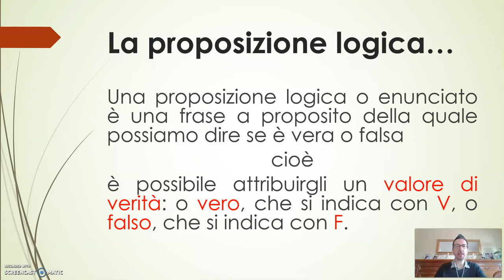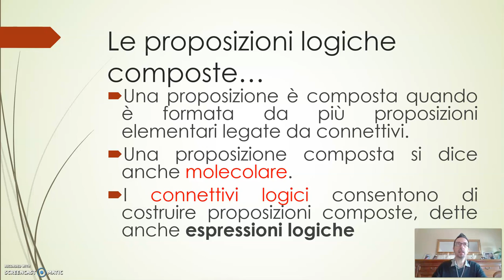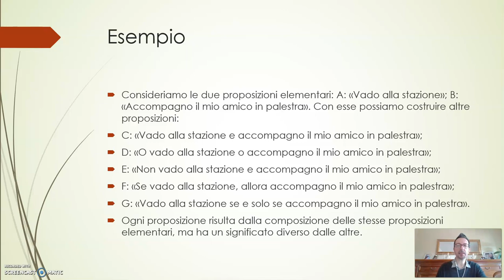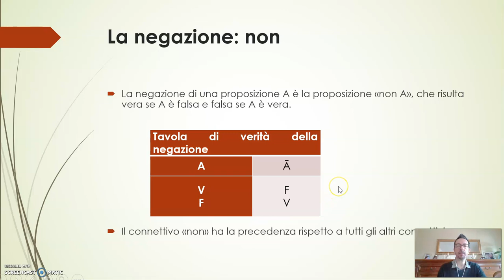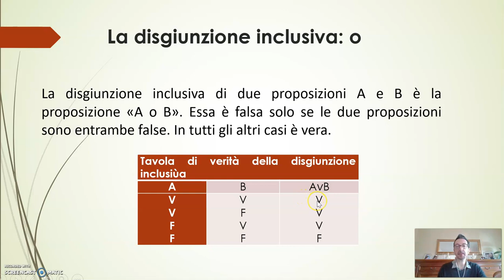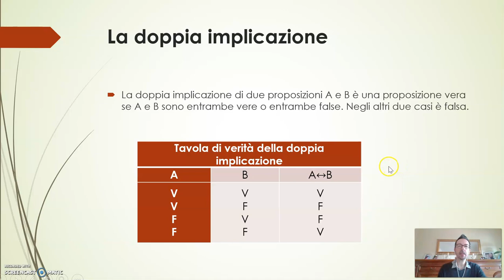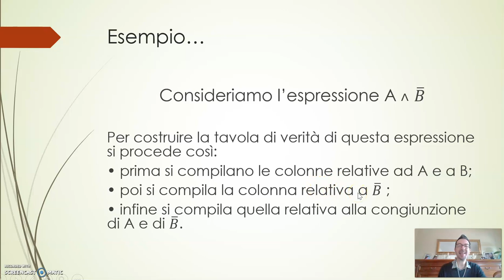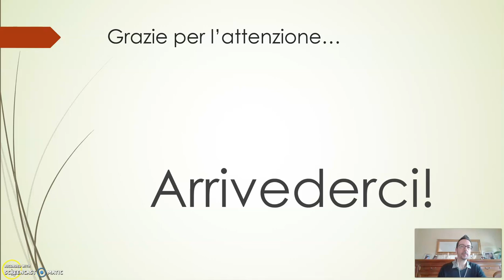Elementi di logica